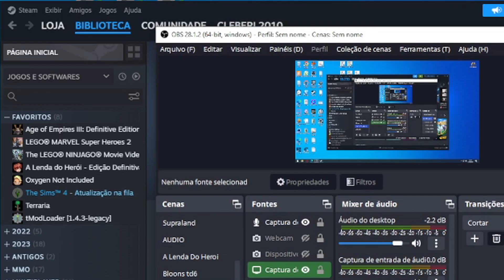Terraria - Mod One Piece - part19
Nesse vídeo mostro como usar a versão 1.4.3 do terraria no tmodloader, uso a yami yami no mi, a gomu gomu no mi e o gear 2

Versão do terraria 1.4.3.6

Mods usados:

One piece mod - mod do anime One Piece
Cooking Expanded - aumenta possibilidade de comidas que pode ser feitas
Boss Checklist - tras informações de chefes (tecla de atalho)
Fargo's Mutant Mod - novos NPC
Recipe Browser - mostra criações pociveis com um item (tecla de atalho)
Speedy Tools - nova picareta e machado muito rapidos
Angler Shop - o pescador vende itens (valor bem alto)
Magic storage - sistema de caixas para colocar itens e crafitar itens
Basic Automated Mining - automatiza mineração de alguns minerios (pode ser configurado)
Max Stack Plus Estra - tem pode ser acumulado até 9999 em um slot
Shorter Respawn Time - diminui tempo para ressurgir quando morre
Multiple Lunes - pescar com mais de uma linha